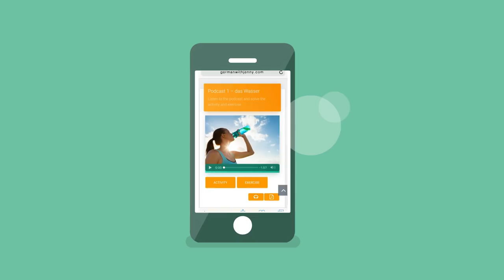Deutsche Demonstrativpronomen - dieser - dieses - diese - A2 [with Jenny]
Dieser, diese, dieses - Are you confused about how to use ‘this’, ‘these’, etc. in German? Learn it here! "Diese Woche hatte er viel zu tun." "Diese Prüfung war echt schwer." It is not that hard... promise! Check it out!

Curious about what the lingoni app looks like and how it helps you learn German? for our FREE 7-Day Trial and check it out!

00:00 Intro
00:50 Diesen Sommer fliegen wir nach Griechenland.
01:37 Dieses Jahr ist viel passiert.
02:01 Diesem Mitarbeiter vertraue ich nicht.
02:18 In diesem Tempel war ich schon mal.
02:35 Dieses Buch ist mega gut.
02:57 Diese Zeitung ist kostenlos.
03:25 Mit dieser Maus kann ich nicht arbeiten.
03:42 Dieses Bier schmeckt gut.
04:22 Hast du diesen Artikel schon gelesen?